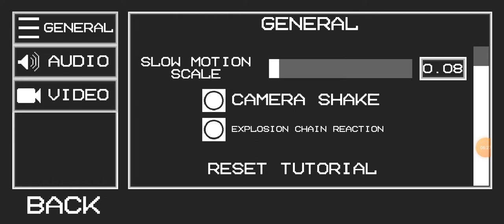Read Description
His Name Is:Big rain Guy
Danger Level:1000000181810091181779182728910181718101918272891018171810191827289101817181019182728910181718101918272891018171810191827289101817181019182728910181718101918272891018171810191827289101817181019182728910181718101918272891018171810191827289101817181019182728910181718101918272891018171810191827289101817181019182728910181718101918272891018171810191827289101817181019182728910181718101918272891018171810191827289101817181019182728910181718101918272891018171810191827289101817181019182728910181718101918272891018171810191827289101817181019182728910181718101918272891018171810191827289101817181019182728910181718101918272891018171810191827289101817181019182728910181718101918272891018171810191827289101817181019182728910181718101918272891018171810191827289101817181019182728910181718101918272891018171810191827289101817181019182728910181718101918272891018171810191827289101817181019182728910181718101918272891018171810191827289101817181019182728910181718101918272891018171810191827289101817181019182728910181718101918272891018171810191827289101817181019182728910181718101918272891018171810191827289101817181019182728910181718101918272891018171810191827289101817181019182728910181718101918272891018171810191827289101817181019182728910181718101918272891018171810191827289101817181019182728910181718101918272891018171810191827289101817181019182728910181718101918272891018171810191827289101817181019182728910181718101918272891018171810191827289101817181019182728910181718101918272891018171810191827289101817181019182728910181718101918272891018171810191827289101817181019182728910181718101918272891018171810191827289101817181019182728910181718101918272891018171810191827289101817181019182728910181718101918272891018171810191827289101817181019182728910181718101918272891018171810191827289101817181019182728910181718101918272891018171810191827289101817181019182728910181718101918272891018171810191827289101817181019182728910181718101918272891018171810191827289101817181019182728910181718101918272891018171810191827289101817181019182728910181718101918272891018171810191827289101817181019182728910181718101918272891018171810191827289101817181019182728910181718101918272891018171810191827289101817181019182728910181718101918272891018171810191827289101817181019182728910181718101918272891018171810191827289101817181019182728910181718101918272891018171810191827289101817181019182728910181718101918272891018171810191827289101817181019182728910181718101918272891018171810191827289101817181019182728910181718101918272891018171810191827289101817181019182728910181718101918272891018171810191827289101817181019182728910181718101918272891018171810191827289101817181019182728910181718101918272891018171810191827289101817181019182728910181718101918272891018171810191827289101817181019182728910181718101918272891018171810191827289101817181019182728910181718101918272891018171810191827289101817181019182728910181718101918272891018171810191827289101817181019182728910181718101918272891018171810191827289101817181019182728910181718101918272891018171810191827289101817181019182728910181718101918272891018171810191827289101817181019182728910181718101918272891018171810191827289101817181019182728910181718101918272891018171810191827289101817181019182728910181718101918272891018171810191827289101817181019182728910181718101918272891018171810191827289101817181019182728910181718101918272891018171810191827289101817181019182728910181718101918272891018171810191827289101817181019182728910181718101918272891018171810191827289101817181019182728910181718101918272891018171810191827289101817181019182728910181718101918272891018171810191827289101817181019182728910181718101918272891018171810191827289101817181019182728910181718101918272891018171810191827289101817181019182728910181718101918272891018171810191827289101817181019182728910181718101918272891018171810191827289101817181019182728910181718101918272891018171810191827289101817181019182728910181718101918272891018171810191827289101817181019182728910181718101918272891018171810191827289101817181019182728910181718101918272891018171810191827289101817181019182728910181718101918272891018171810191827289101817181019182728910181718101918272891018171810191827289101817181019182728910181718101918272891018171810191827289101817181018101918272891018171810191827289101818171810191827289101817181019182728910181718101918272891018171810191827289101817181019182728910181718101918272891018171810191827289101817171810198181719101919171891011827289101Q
He's Smart